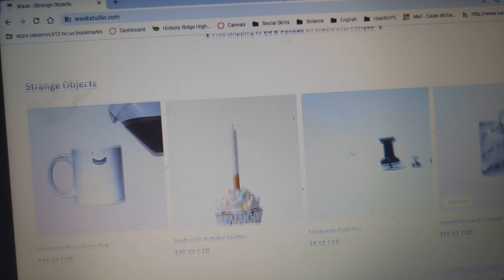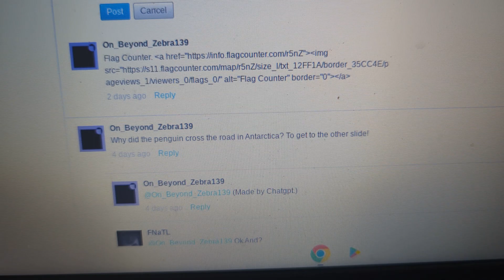We're really loosing our prime...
Basically we're going into a low slow down here.

Credits:
@Vsauce for making me know about the website that makes strange objects.